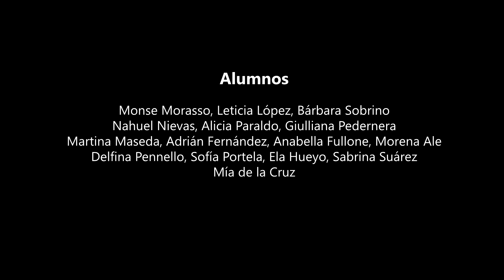Billie Jean y Bad Romance - Escuela de Violín Ramos Mejía